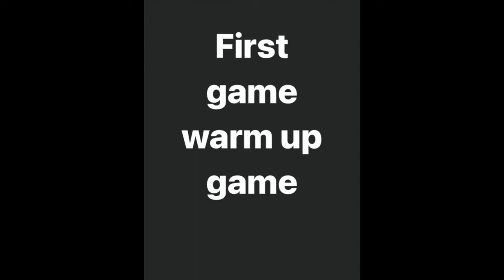Bruen Mk the best LMG Season 5 ( Rebirth islands )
IG tyjezzy._ Ticktok demity